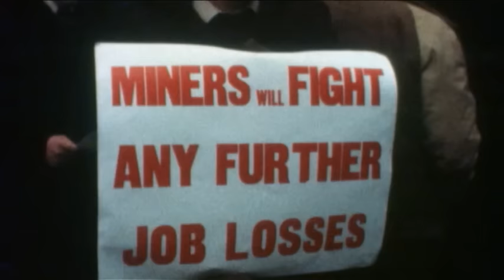Spirit of Wimbledon Part 3 (1978–1999)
Great rivalries lift tennis into the realm of theatre. Bjorn Borg. John McEnroe. Discover the legends that have made Wimbledon the sport's definitive battleground since 1877 through the third of a four-part documentary series.